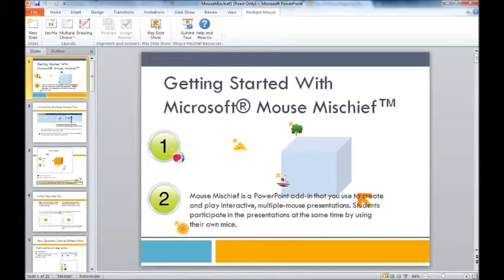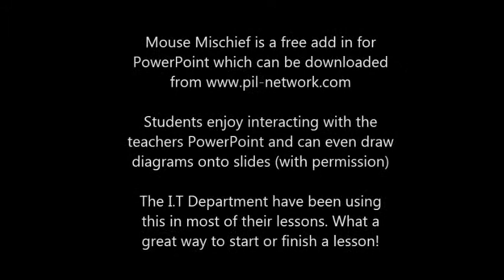Uppingham Community College - Mouse Mischief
Students at Uppingham Community College have been using Mouse Mischief in their lessons.